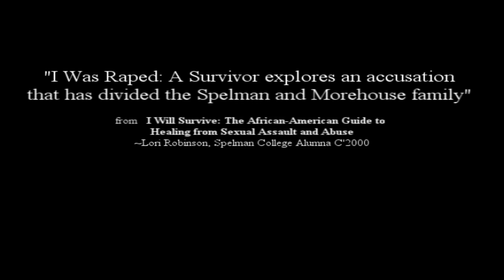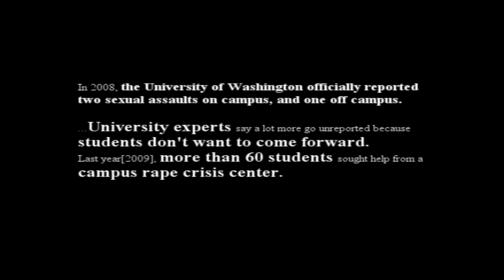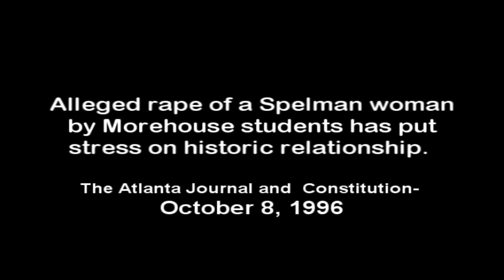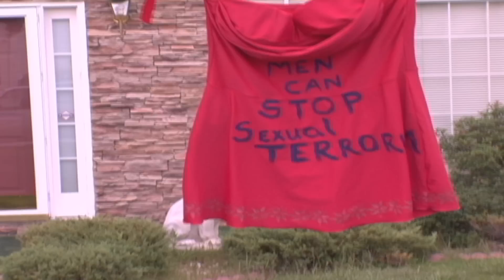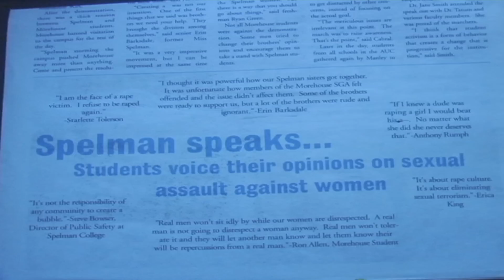Part 4~ 2 Historic Black Colleges Relationship Challenged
BROKEN SOCIAL CONTRACTS FILM BY Laura Holman Rahman
Spelman and Morehouse Colleges  relationship is challenged by  accusations of sexual violence on their campuses. Appearances by Beverly Guy-Sheftall, Adia Harvey, Johnnetta B. Cole, Pearl Cleage, Mansa Bilal, and Spelman students